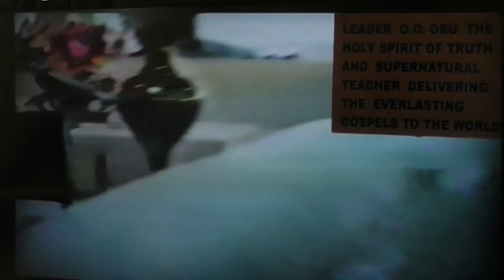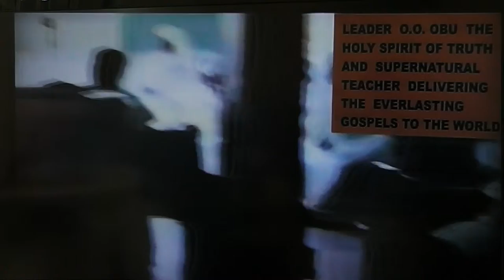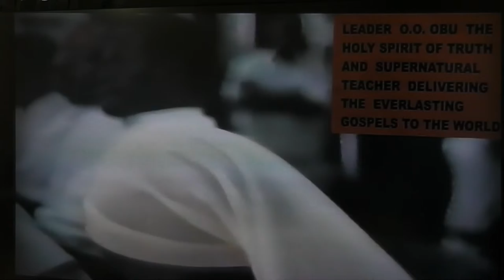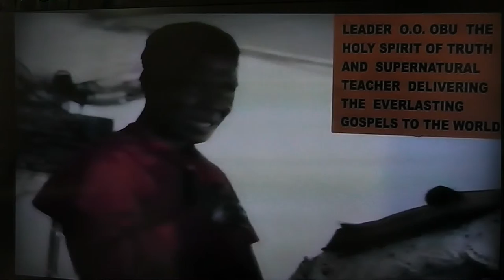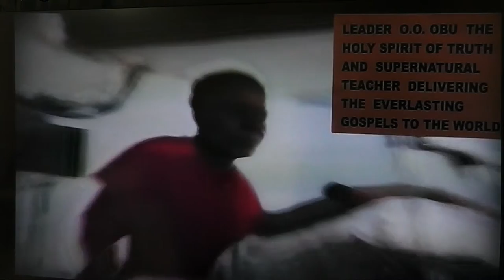V E G A N I S M PART 1